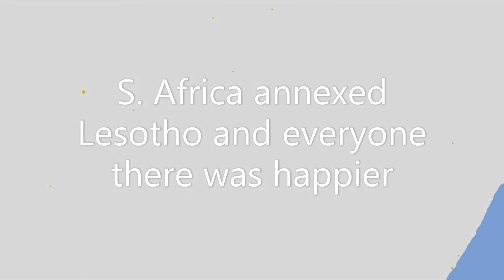Alternative Future S. Africa VS Lesotho (Lesotho Crisis)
This is not real and is nothing to be angry about!